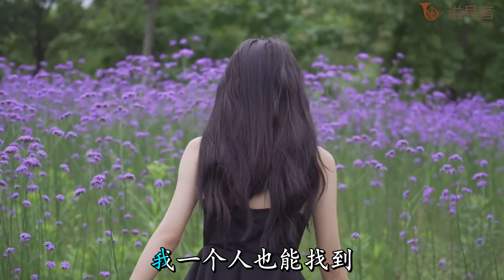小倩 - 言不由衷 (DJheap九天版)『假使未来没有你在身边，陪伴的时候，我一个人也能找到，快乐的理由。』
小倩 - 言不由衷 (DJheap九天版)
作词：岳勇
作曲：秦飞琼
编曲制作：DJheap九天
OP：一寸光年
假使未来没有你在身边
陪伴的时候
我一个人也能找到
快乐的理由
我一个人唱歌
一个人喝酒
一个人拥抱自己
一个人泪流
爱我的时候
伤心的出口
我找个人唱歌
找个人喝酒
找个肩膀借我依靠
哭湿他的枕头
那时候的天长地久
只是你
一不小心说了出口
可是我认真的点头
幻想了很多美好的以后
我以为像电影之中
一不小心就能花白了头
却忘了剧本的内容
哪里会管你我接不接受
一直想 一直梦
一直爱 一直疯
一直哭 一直痛
一直在寻找感动
一直到最后最后
转过身后
还言不由衷
陪伴的时候
快乐的理由
我一个人唱歌
一个人喝酒
一个人拥抱自己
一个人泪流
爱我的时候
伤心的出口
我找个人唱歌
找个人喝酒
哭湿他的枕头
一直想 一直梦
一直爱 一直疯
一直哭 一直痛
一直在寻找感动
一直到最后最后
转过身后
还言不由衷
陪伴的时候
快乐的理由
我一个人唱歌
一个人喝酒
一个人拥抱自己
一个人泪流
爱我的时候
伤心的出口
我找个人唱歌
找个人喝酒
哭湿他的枕头